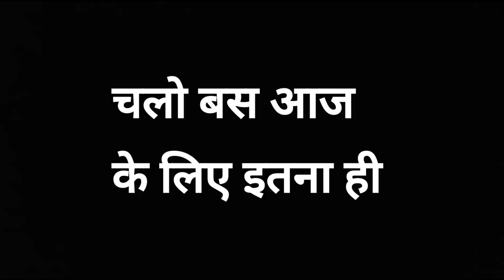Shadi में जो Dance रह गया था अब पूरा होगा । Dhol damo Night full ghaprol । Anjali दुवारबाट Day ।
AAPKE LIYE POORI PLAYLIST BANA RAKHI HAI GO CHECK OUT

VLOG 256 शादी के बाद दुल्हन का मायके में घपरोल से हुआ भव्य स्वागत । पहाड़ी Shadi Vlog । Anjali ki Shadi ।   गांव की शादी ।

VLOG 255 Anjali के ससुराल के लिए कल्यो बनाने में आई दिक्कत । Pahadi पकवान अरसे ।  अरसे कैसे बनते हैं?

VLOG 254 मन तो नहीं है लेकिन जाना पड़ेगा । बहन को भिटुली छोड़कर लौटे वापिस अपने गांव । Anjali ki Shadi । pahadi shadi Vlog। aman kala vlogs ।  गांव की शादी।

VLOG 253 Finally देहरादून से ब्वारी पहुंची ससुराल सास हुई खुश । Anjali ki Shadi । Pahadi Shadi Vlog

VLOG 252 अंजली की विदाई देख सब रोने लग गए। बेटी की विदाई Emotional Vlog 😭😥🥺 । गढ़वाली विदाई Vlog ।

PAHADI SHADI VLOG PART 1 👇
सालियों ने मांगे लिए इतने रुपए जीजा जी हैरान। Pahadi Shadi । Anjali ki Shadi । @aman kala vlogs

दुल्हन ने तो मेरा हाथ ही दबा दिया अपनी HEEL 👠 से। ANJALI KI SHADI । PAHADI SHADI VLOG ।  PART 2

VLOG 250 Haldi Haath Emotional 🥺 Moment । हल्दी हाथ👏 । Garhwali Wedding । Anjali ki Shadi का घपरोल। ‎@Amankalavlogs

VLOG 249 Cocktail Party में Aaj सिर्फ नाचना है बाकी कुछ नहीं करना । पहाड़ी न्यूतेर। Pahadi Nyuter ।

VLOG 247 ये क्या Makeup भी करवा लिया आज । अंजली की शादी का घपरोल भी चालू हो गया। pahadi wedding vlog

Video पसंद आया हो तो Please LIKE  करें वीडियो को और अपने दोस्तों परिवार तक विडियो को शेयर करें और channel Ko subscribe करके Notification 🔔 ko On kr दें ताकि अगली bar सबसे पहले वीडियो आप तक पहुंचे।

your queries÷
behan ki vidai
behan ki shadi
behan ki haldi
haldi hath
pahadi haldi hath
pahadi बाने
गढ़वाली हल्दी हाथ
पहाड़ी wedding
mehndi Ceremony vlog
mehndi Ceremony in pahadi style
mehndi Ceremony in Uttarakhandi Style
aman kala vlogs
Sister's wedding
Behan ki shadi
pahadi lifestyle vlogs
pahadi lifestyle
pahadi life
pahadi vlogs
aman kala vlogs
uttrakhand vlogs
uttrakhand lifestyle
uttrakhand life
kumaoni vlogs
garhwali vlogs
uttrakhand
pahad
jai dev bhumi uttrakhand
daily vlogs
lifestyle vlogs